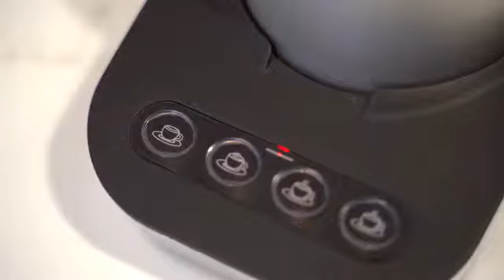New Cool Gadgets 2020 5,10 cool gadgets you need to see 2020 (amazon) best gadgets in 2020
New Cool Gadgets 2020 Best Home 🏠 Gadgets of 2020 3 FUTURISTIC GADGET THAT WILL MAKE YOUR DRINK AMAZING

Now On Kickstarter: FORGO Essentials | Personal Care Reinvented Now On Kickstarter: FORGO Essentials | Personal Care Reinvented Turkeyfoot Kickstarter Video Kickstarter Now On Kickstarter: Mutrics GB 30 Ultra Slim Smart Audio Glasses For Gamers Now On Kickstarter: Mutrics GB 30 Ultra Slim Smart Audio Glasses For Gamers 3 FUTURISTIC GADGET THAT WILL MAKE YOUR DRINK AMAZING note pad of the future ipad tablet apple note pad.